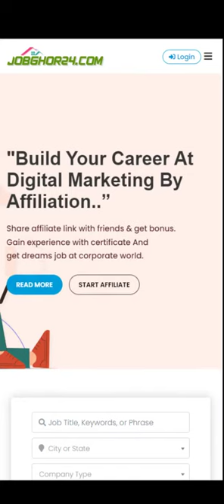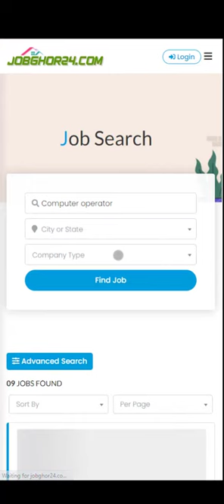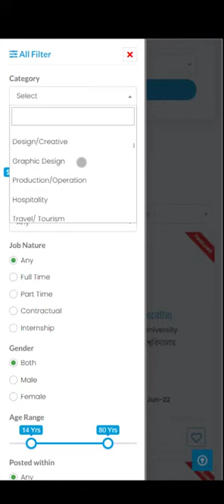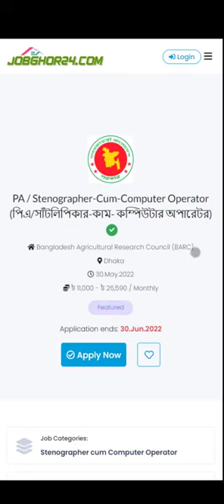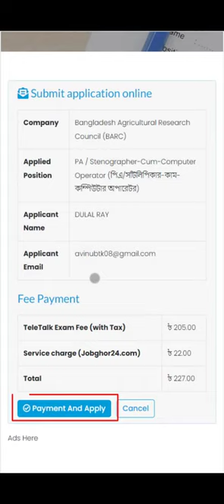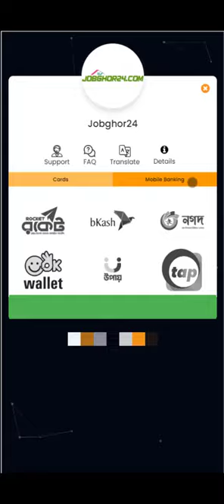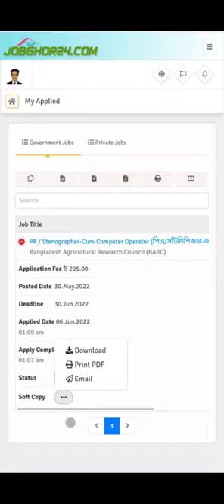কিভাবে চাকরির জন্য আবেদন করবেন || How do you apply for a job - Jobghor24.com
Jobghor24 -এ এখনি ফ্রি অ্যাকাউন্ট তৈরি করুন এবং আপনার বন্ধুকে আমন্ত্রণ জানান জয়েন করার জন্য এবং পুরস্কারের অর্থ জিতে নিন